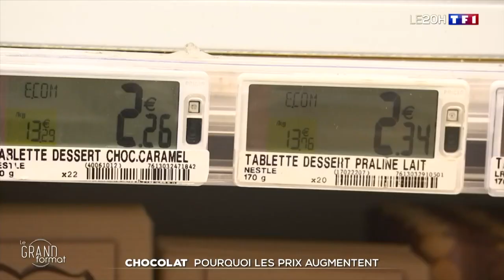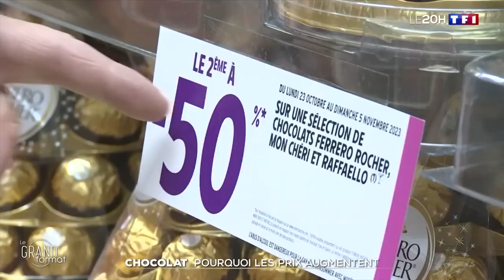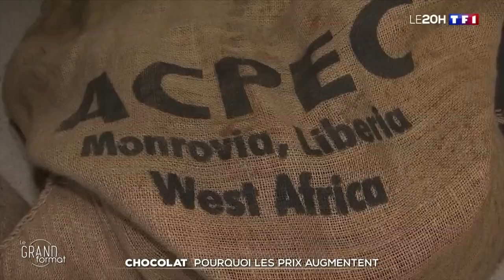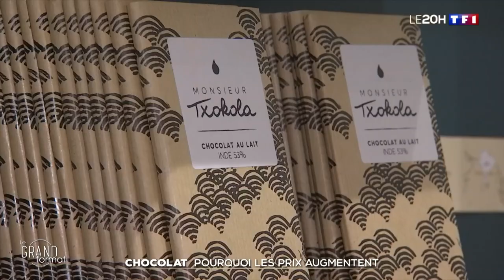Chocolat : pourquoi les prix augmentent